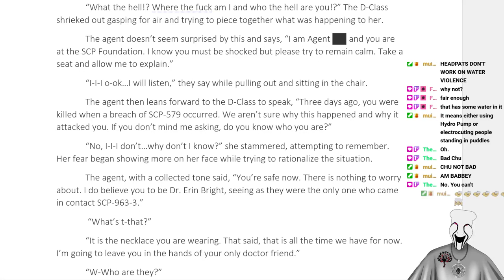Hydro Pump Me!